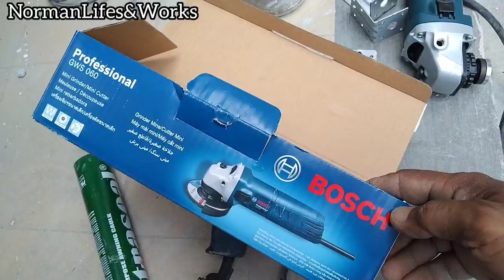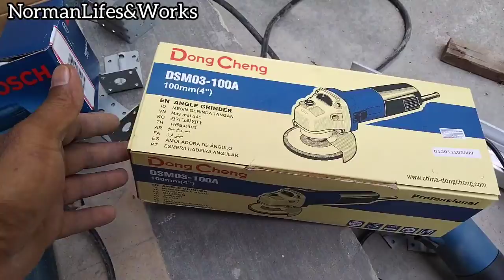wyrering & awning # installing restaurant rear awnings # lighting wiring & adding plug sockets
// kerja dilakukan di rumah kedai taman Dato Onn JB //
# memasang awning dibahagian belakang restoran #
# memasangkan lampu luar pada awning yang baru dipasang & membuat penambahan soket plug dibahagian dapur restoran #
kepada yang selalu menonton & menyokong channel ini diucapkan ribuan terima kasih 👍👍👍🤝🤝🤝
jika ada kesilapan & kekurangan dalam perkongsian video ini harap dimaafkan